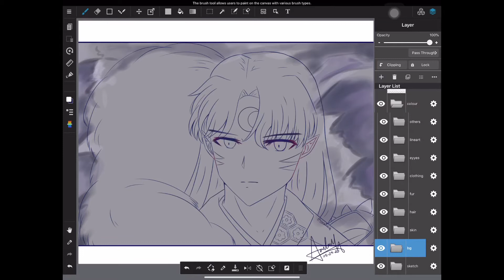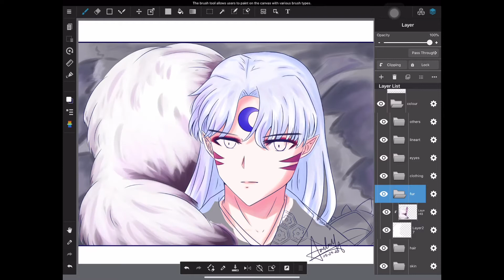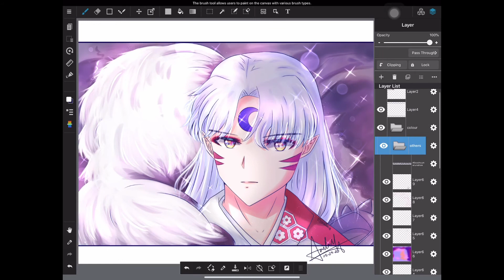Sesshomaru Redraw (Layer Process)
This is a mini upload which is just Layer Process of my art. I’ve been rewatching and reread the Anime/Manga Inuyasha and I’ve been doing some Redraw challenges and found one for sesshoumaru so I decided to join in. Hope you all enjoy!